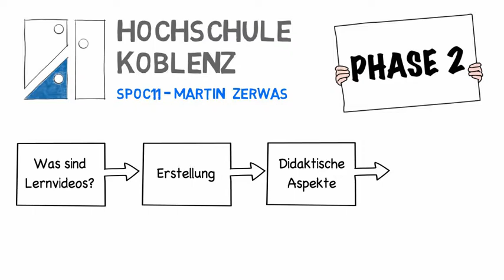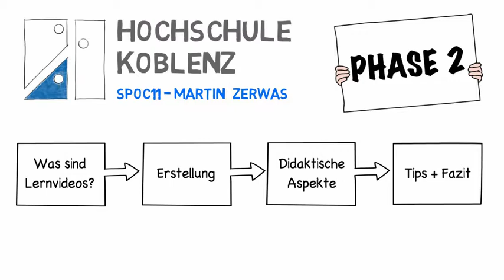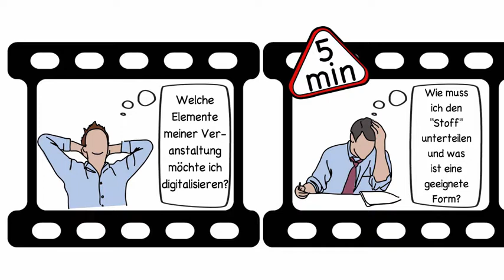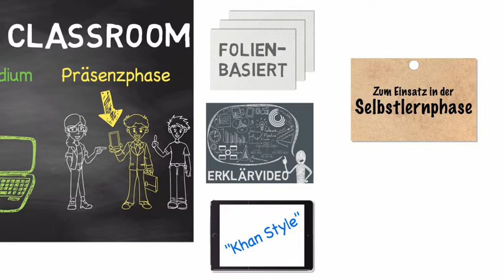SPOC11 - Phase 2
online-Kurs zur Erstellung von Lernvideos, Phase 2